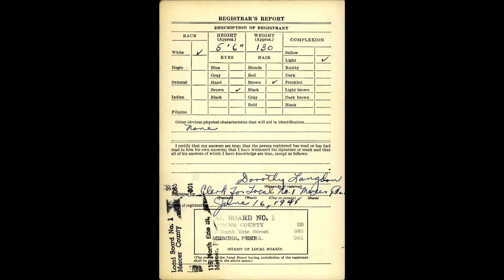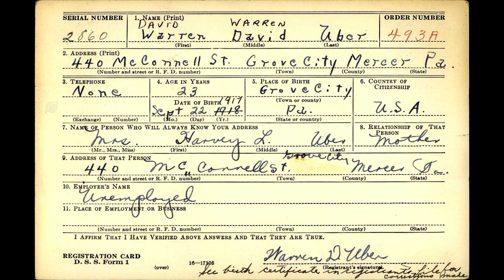Letters from the Front #3 - Warren Uber and the USS Republic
In this video we take a look at another postcard from the collection, this one sent by Private Warren Uber to his mother shortly before departing for Hawaii in 1938. He sailed on board the troop ship USS Republic, which had a long history of transport in both World War 1 and World War 2. Warren himself would miss World War 2, apparently getting out of the army shortly before the conflict.